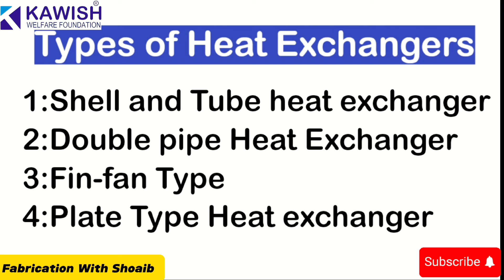Heat Exchanger interview Questions | Heat Exchanger in Hindi | Heat Exchanger Types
17 How to Cut Elbow in any degree | Miter cut elbow Formula | any degree elbow cutting part 1

 heat exchangers is a system used to transfer heat between a source and a working fluid. Heat transfer between to different temperature fluids. Heat exchangers are used in both cooling and heating processes.

type of heat exchanger
floating head heat exchanger
maintenance of heat exchanger
fin fan cooler maintenance
heat exchanger hydro testing procedure
heat exchangers
heat exchangers in heat transfer
heat transfer chemical engineering
types of heat exchanger
boiler operator training
distillation column interview questions and answers
double pipe heat exchanger
exchanger in refinery
gasket types
heat exchanger design
heat transfer interview questions
heat treatment process
hydrotest of heat exchanger
maintenance
maintenance engineer interview questions and answer
technician interview questions and answers
heat exchanger
heat exchanger maintenance
heat exchanger interview questions
exchanger maintenance
types of heat exchangers
heat exchanger in hindi
shell and tube heat exchanger
exchanger
type of heat exchanger in hindi
type of maintenance in hind
type of valve in hindi
Gaskets used in heat exchanger
Heat exchanger
Heat exchanger working
Floating head heat
Floating head
Oil and gas Refinery
Gas Refinery Interview
Shutdown interview questions and answers
Mechanical fitter interview questions and answers in Hindi
Fitter interview questions in Hindi video
Fabrication formulas
Fabrication calculation formula
fix tube sheet
shutdown interview questions.
what is a heat exchanger